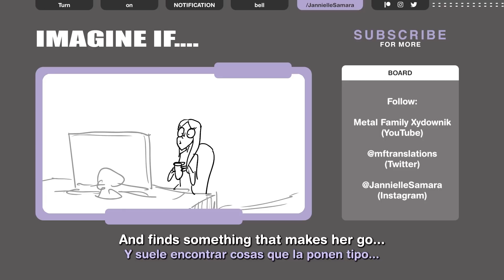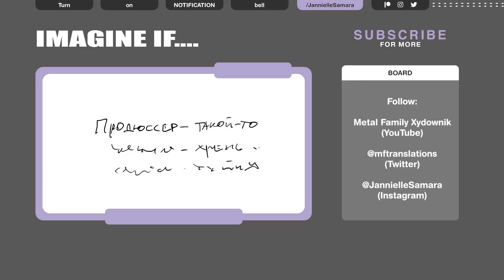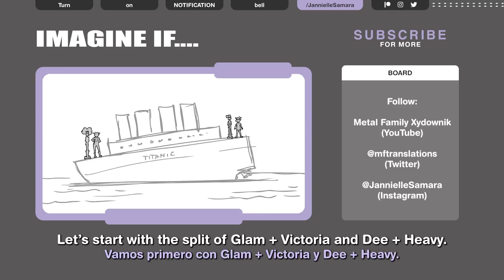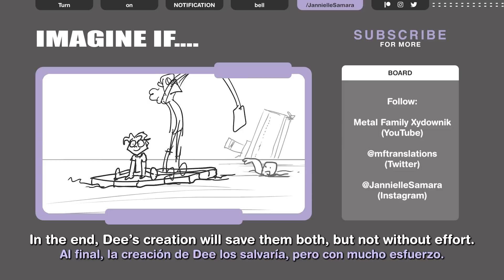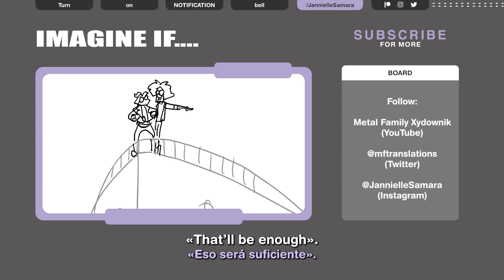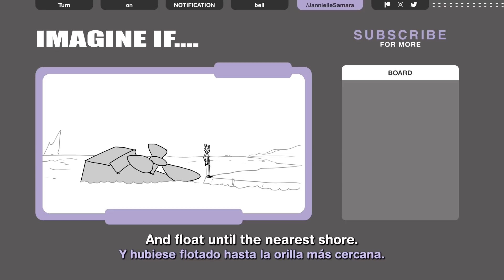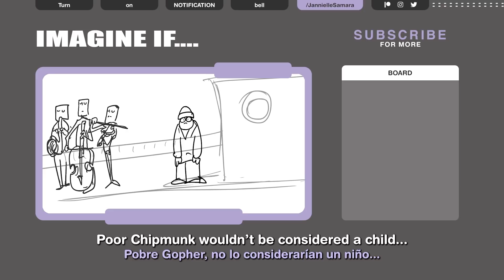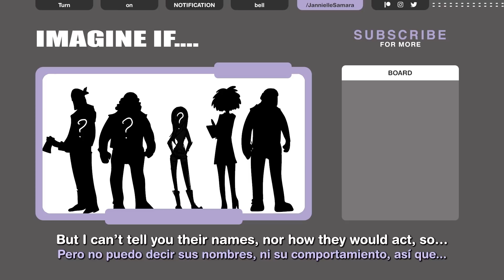Metal Family MEETS Titanic 🚢「 Imagine Nº 1 」❗English❗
【 English Translation 】
@mftranslations on Twitter

【 Metal Family Xydownik 】

 @Jannielle Samara
Metal Family Imagine
Metal Family Bloopers